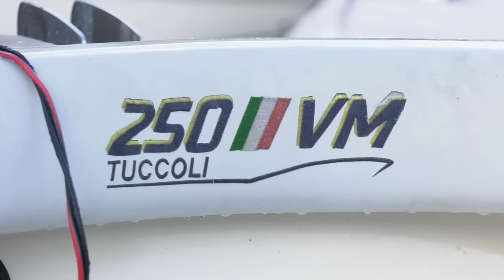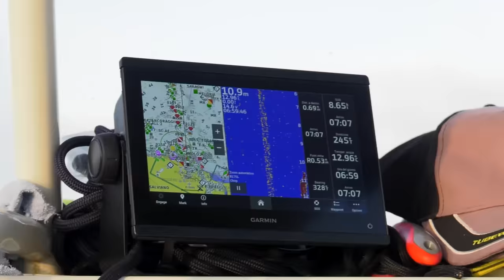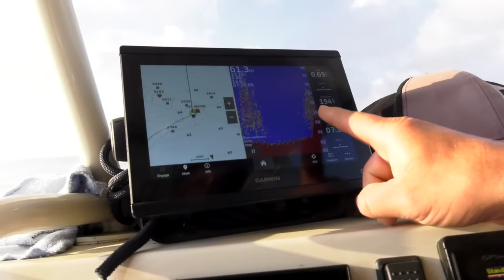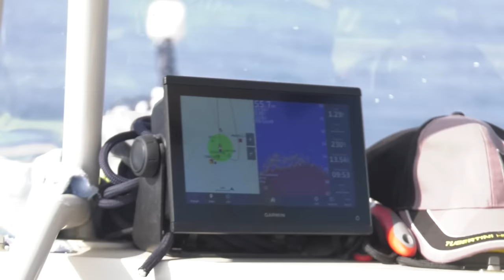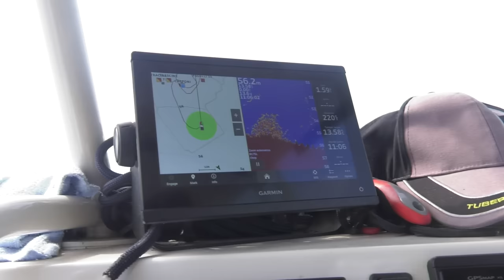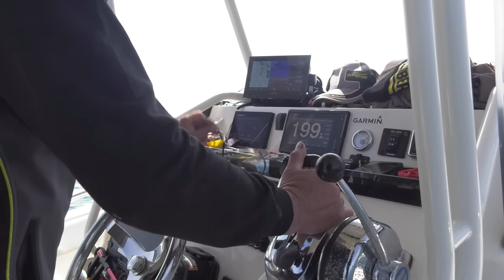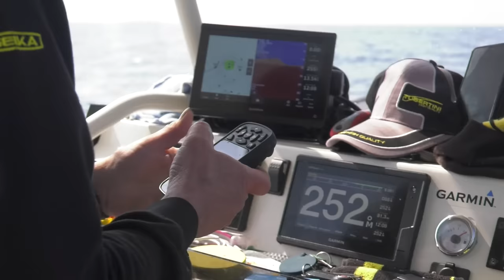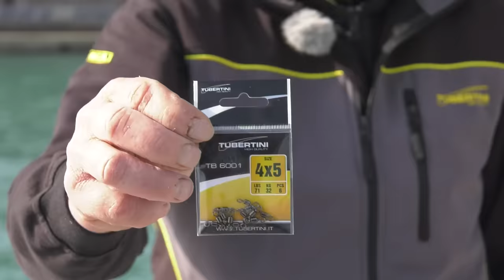Marco Volpi Capponi a Livorno (Tubertini)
Con Tubertini e Marco Volpi, andiamo a Livorno, per una sessione entusiasmante di pesca ai capponi.